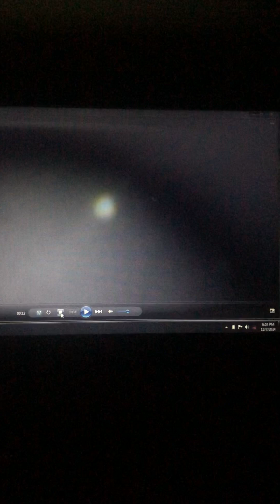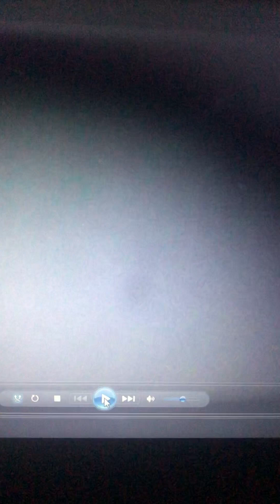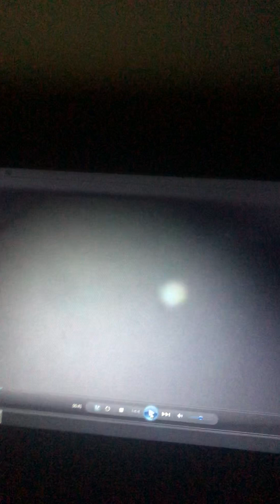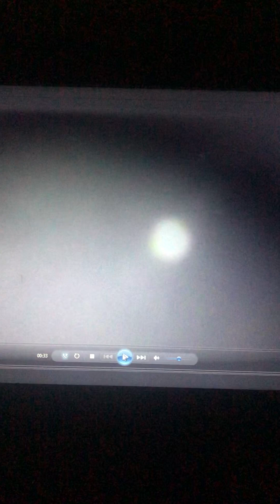How plasma craft/orbs are jumping from space to counterspace.